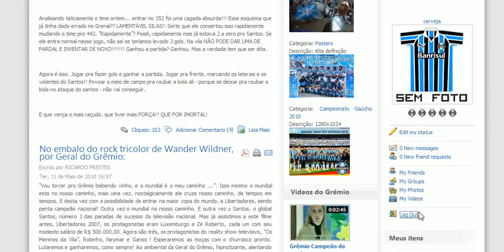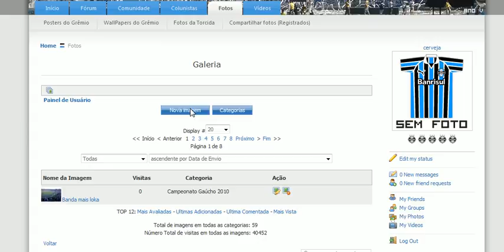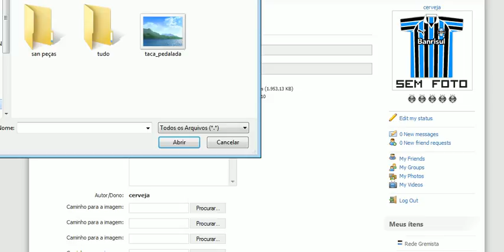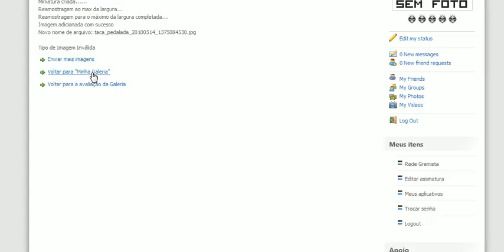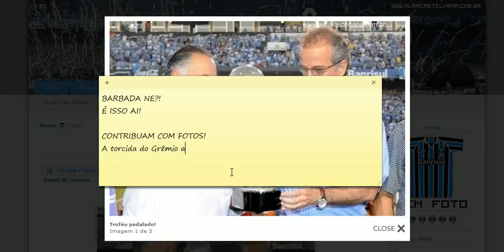Postando fotos no saite da Torcida do Gremio!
Foi no estádio? Envie suas fotos! - Video tutorial de como postar fotos nas diversas categorias do saite Alma Castelhana. ATENÇAO MULHERES! Está voltando em MAIO as MUSAS DO TRICOLOR! ((Participem))